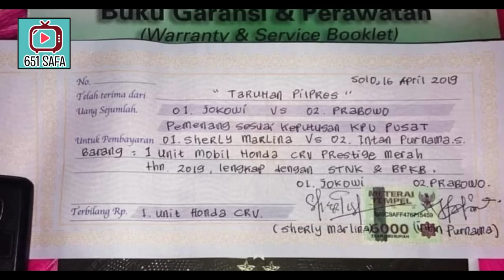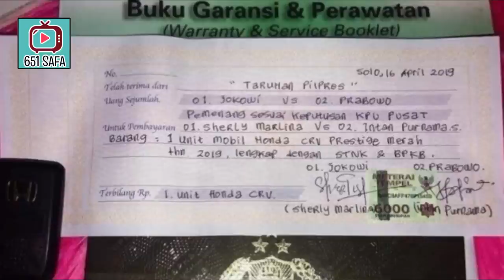SALAH POL ! DEMI JUNJUNGANNYA MOBIL HONDA CRV 0,5 M S1AP MELAYANG ! GILAE GILU ! PRABOWOPRESIDEN !